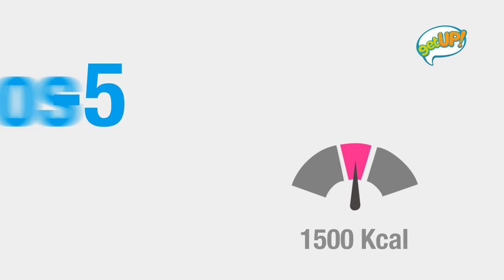Smart Diet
Smart Diet getUP!
El Plan de Pérdida de Peso progresiva que te ayudará a perder hasta 5kg al mes. Basado en 1,500kcal al día.
Incluye 24 días de alimentación completa entregada en tu domicilio de lunes a sábado antes de las 8am.